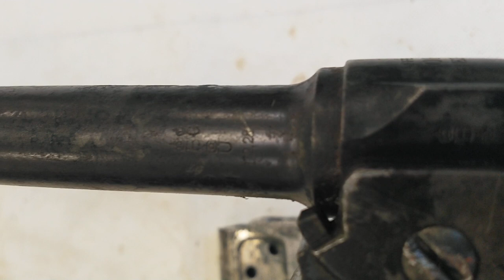Borchardt C-93 (Löewe), (7,65x25 mm Borchardt) - Hardwork (just presenting)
Type:                 Semiautomatic pistol
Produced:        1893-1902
Caliber:             7,65x25 mm Borchardt
Action:              Short blowback, toogle bolt
Trigger:             Single action
Safety:              Thumb lever (vertical slider)
Magazine:        8 round
Sights:               Rear, fixed, V notch; Front, fixed, blade shape
Grooves:            4 grooves, right-hand twist
Barrel length:    7.7" (195 mm)
Overall length:  14" (355 mm)
Muzzle energy: 319 ft-lb (435 J)
Muzzle velocity: 1,300 ft/s (400 m/s)

The Borchardt C93 is a semi-automatic pistol designed in 1893, and based upon the Maxim gun's toggle bolt model. It used a toggle lock system, which meant that when the gun fired, a two-piece arm rose and flexed as the gun recoiled, thus allowing the breech to unlock and release the empty cartridge case.
Borchardt developed the high-velocity, bottlenecked 7,65×25 mm Borchardt cartridge for the C93. His assistant at the time, Georg Luger (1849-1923), also claimed to have influenced its design. Some test models were made in 7,65×21 mm Parabellum (.30 Luger) and 9×18 mm Borchardt, an experimental bottlenecked cartridge developed in 1902.
Machine tool manufacturer Ludwig Loewe & Company of Berlin, Germany, produced the C93 in anticipation of military orders. With about 1,100 manufactured by Loewe (like the one on video) and nearly 2,000 more produced by Deutsche Waffen und Munitionsfabriken of Karlsruhe (DWM).
The Borchardt Pistol was originally marketed by the Loewe firm but soon after the weapon was placed on the market, that company absorbed the Deutsche Metallpatronenfabrik of Karlsruhe, forming a company thereafter known as the DWM (January 1, 1897). After that date all weapons were manufactured at the DWM plant in Berlin, and only ammunition was made at the Karlsruhe subsidiary.
The US Army also tested the Borchardt, for the Chief of Ordnance ordered a board of officers to meet at Springfield Armory on October 20, 1897 “to make a thorough test of, and report upon, a Borchardt Automatic Pistol Carbine”. This test was not pursued further so it may be assumed that the pistol did not meet with the complete approval of the officers on the board.
The Borchardt C93 was the first success mass-produced semi-automatic self-loading pistol.
Designed by Hugo Borchardt (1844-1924).

Credits:
Author's knowledge;
SHIDELER, Dan - Greatest Guns of Gun Digest. Iola, Wisconsin: F+,W Media Inc., 2010. ISBN 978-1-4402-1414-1;